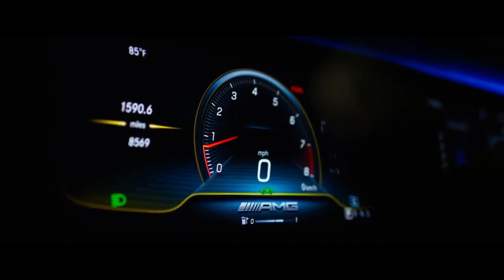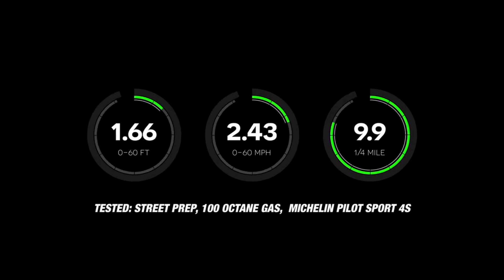INSANE $95,000 mod package by Renntech for Mercedes-AMG GT63s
- That 4.0L TT V8 under the hood? Well Renntech has brought it up to an insane 1,196HP and 927 lb-ft of torque. This is thanks to new Stage II turbos, a retuned ECU, a new carbon intake system, high pressure fuel pumps, and loads more mods. Renntech also modified the 9 speed gearbox.
- 0-60 happens in 2.44sec, 0-100mph in 5.5sec, and the 1/4 mile happens in 9.9sec at 139MPH.
- On top of all these power mods, there also is an extensive carbon aero kit that includes a new splitter, winglets, side skirts, a new rear diffuser, and a rear wing. Then come the graphics, Renntech forged wheels, and even a custom exhaust system. Pricing? Well it comes in at $94,980 JUST for the package and it will be limited. All in all this could be a near $300k car with the GT63 4-door included.